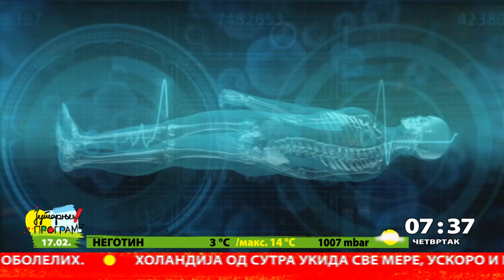Šta digitalizacija u zdravstvu donosi pacijentima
Šta digitalizacija u zdravstvu donosi pacijentima, šta lekarima, a šta državi? Na čemu se trenutno radi, koje će nam usluge olakšati život?